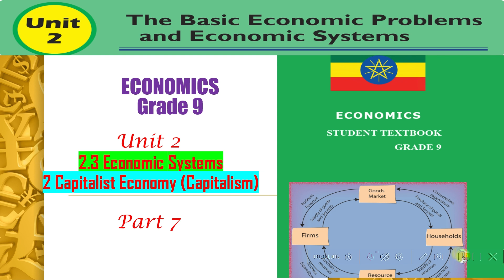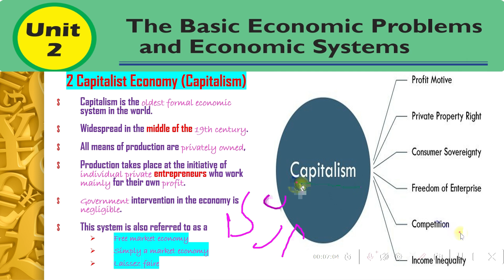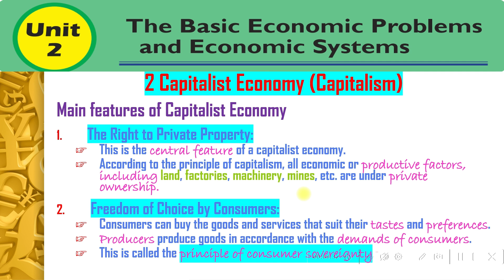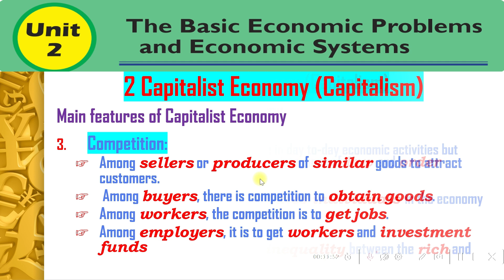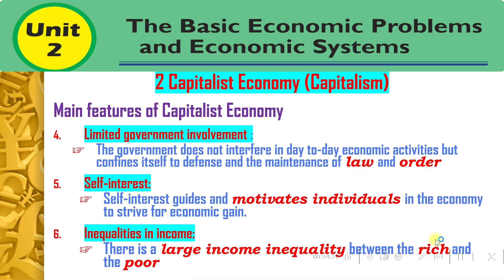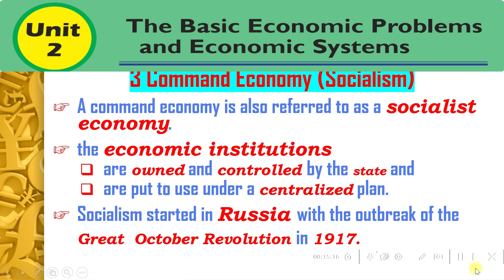Grade 9 Economics Unit 2 Part 7 9ኛ ክፍል ኢኮኖሚክስ ትምህርት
Grade 9 Economics Unit 2 Part 7
9ኛ ክፍል ኢኮኖሚክስ ትምህርት
2.3 Economic System
What are the main types of economic systems?
The diﬀerent types of economic systems are classified on the basis of ownership of economic resources.
The main types of economic systems are:
Traditional economy or subsistence,
Capitalist economy,
Command economy, and
Mixed economy.
1 Traditional Economy
A traditional economy is a system that relies on customs, history, and time-honored beliefs.
Tradition guides economic decisions such as production and distribution.
Societies with traditional economies depend on
Agriculture
Fishing
Hunting
Gathering
Combination of them
They use barter instead of money
Most traditional economies operate in emerging markets and developing countries.
They are often in Africa, Asia, Latin America, and the Middle East.
Traditional economies can also be found in pockets throughout the world, even in developing countries
Main features of Traditional Economy
Traditional economies centre on a family or tribe:
  and they use traditions gained from the elders’ experiences to guide day-to-day life and economic decisions.
A traditional economy exists in a hunter-gatherer and nomadic society:
These societies cover vast areas to find enough food to support them.
They follow the herds of animals that sustain them, migrating with the seasons.
These nomadic hunter-gatherers compete with other groups for scarce natural resources.
There is little need for trade since they all consume
Most traditional economies produce only what they need.
There is rarely a surplus or leftovers.
 That makes it unnecessary to trade or create money.
When traditional economies do trade, they rely on barter.
It can only occur between groups that do not compete.
For example,
a tribe that relies on hunting exchanges food with a group that relies on fishing.
Because they just trade meat for fish, there is no need for cumbersome currency
2 Capitalist Economy (Capitalism)
Capitalism is the oldest formal economic system in the world.
Widespread in the middle of the 19th century.
All means of production are privately owned,
Production takes place at the initiative of individual private entrepreneurs who work mainly for their own profit.
Government intervention in the economy is negligible.
This system is also referred to as a
Free market economy
Simply a market economy
Laissez faire
2 Capitalist Economy (Capitalism)
Free market economy
Laissez faire
2 Capitalist Economy (Capitalism)
Free market economy
Laissez faire
Main features of Capitalist Economy
The Right to Private Property:
This is the central feature of a capitalist economy.
According to the principle of capitalism, all economic or productive factors, including land, factories, machinery, mines, etc. are under private ownership.
 Freedom of Choice by Consumers:
Consumers can buy the goods and services that suit their tastes and preferences.
Producers produce goods in accordance with the demands of consumers.
This is called the principle of consumer sovereignty
Competition:
Among sellers or producers of similar goods to attract customers.
 Among buyers, there is competition to obtain goods.
Among workers, the competition is to get jobs.
Among employers, it is to get workers and investment funds
Limited government involvement :
The government does not interfere in day to-day economic activities but confines itself to defense and the maintenance of law and order
Self-interest:
Self-interest guides and motivates individuals in the economy to strive for economic gain.
Inequalities in income:
There is a large income inequality between the rich and the poor